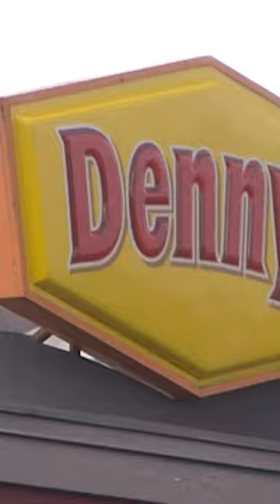Kentucky woman dies when Denny's sign falls on her car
A Kentucky woman is dead after a tragic accident on Thursday.

The 72-year-old woman was in her car outside of a Denny's in Elizabethtown around 1:30 p.m. when the restaurant's sign fell.

Witnesses said the wind blew it off its post, causing it to fall and crush the woman's car.

She was taken to the hospital in critical condition, where she later died.

Two other people were also injured and brought to the hospital, as well.

Police say the investigation is ongoing.